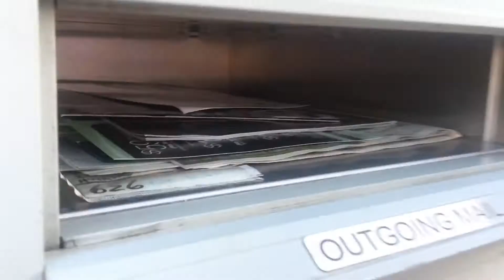Do You Even Penny Board?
Adventures with a pretty new Penny Board... But I can hardly ride a normal skateboard!